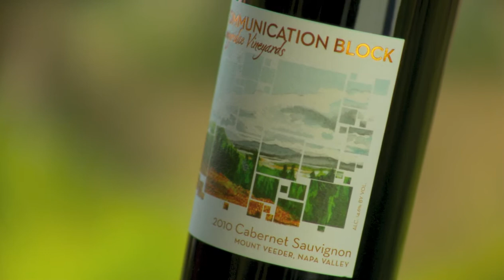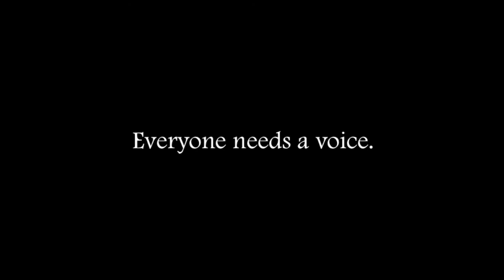2010 Lampyridae Vineyards Communication Block Wine Release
Aaron Pott and Lampyridae Vineyards have donated their expertise to create these stunning Mt. Veeder wines; the 2010 Lampyridae Vineyards Cabernet Sauvignon and the 2010 Lampyridae Vineyards Red Wine.

The Communication Block Wine Project helps to fund Napa Valley Kids Connect, a non-profit focused on promoting the academic achievement of Napa Valley children who have severe communication needs.  Through the proper supports and adaptations to curriculum, these children can communicate and can be successfully included in general education classrooms.

 Purchase the Communication Block wine, and know that you are helping to give these children a voice!